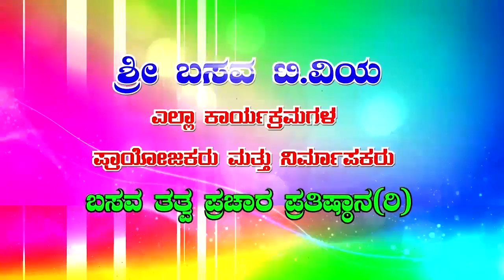Sri Basava Tv- Health Care- Yogavana Betta- Shivayogigalu- Relief for severe diseases